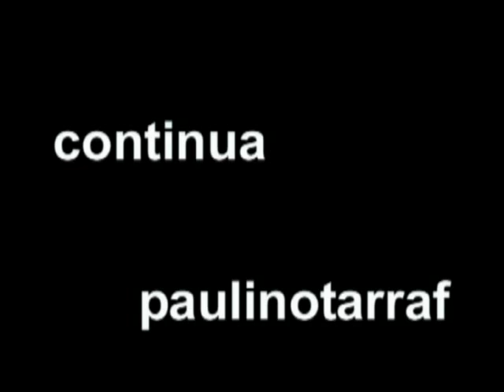2 Missa Mãe Negra Chovendo Flor .flv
Para ver em melhor qualidade
Igreja Acherupita
Pastoral Afro
2008